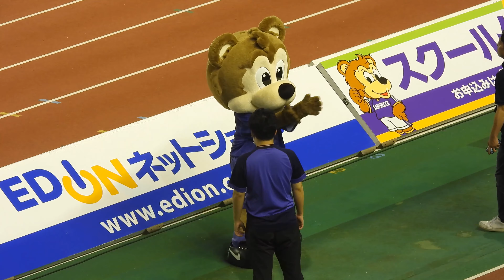【試合後】今日も最後までファンサする🐻💜 2023.06.24 J1 第18節 横浜fマリノス 戦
フレッチェ ちゃんのサンチェの代わり、ご苦労様でした😅